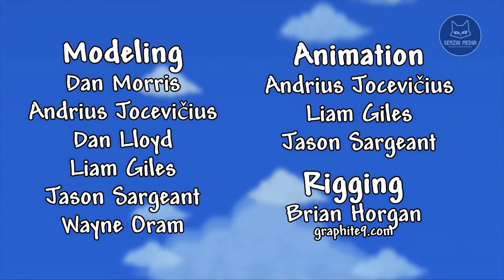ХРОНИКИ ТЕРРАРИИ: ЭПИЗОД 1